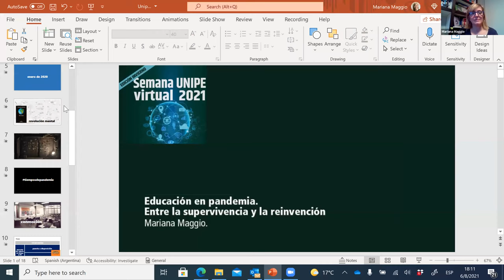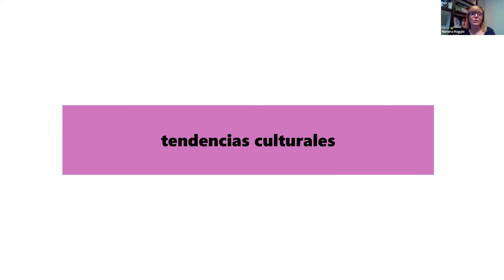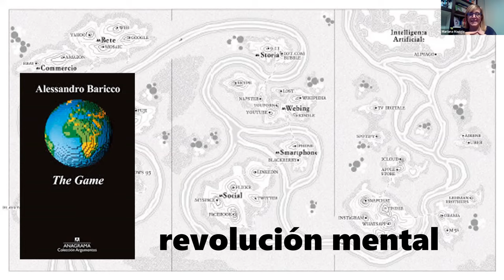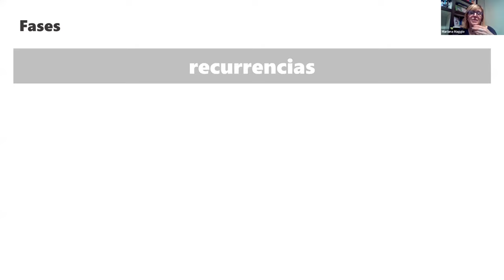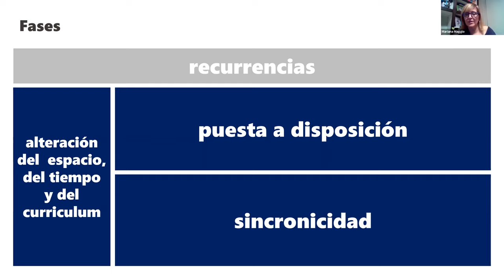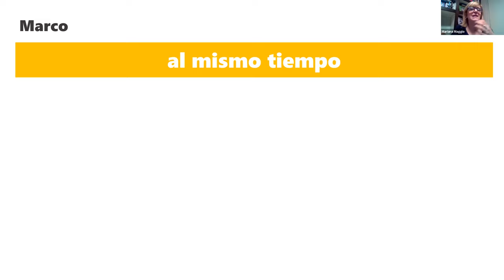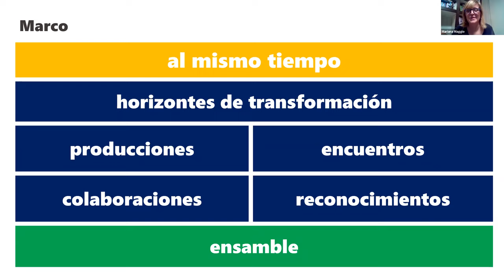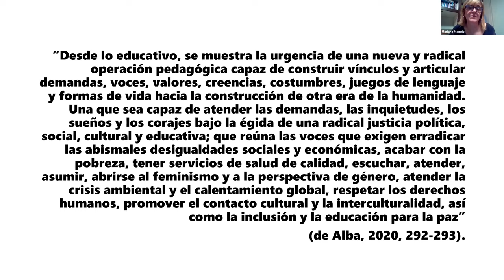Educación en pandemia. Entre la supervivencia y la reinvención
por Mariana Maggio